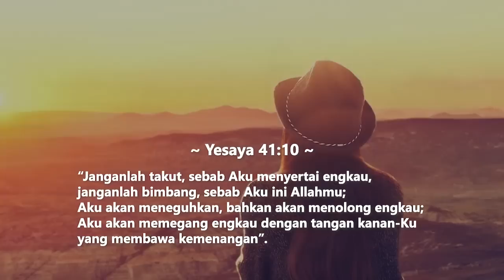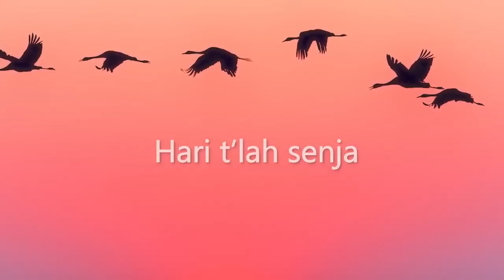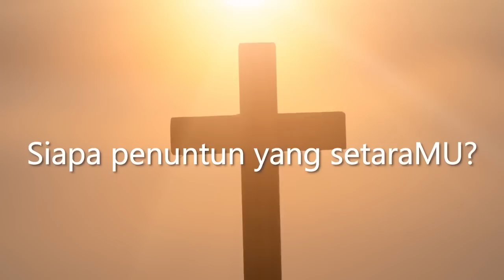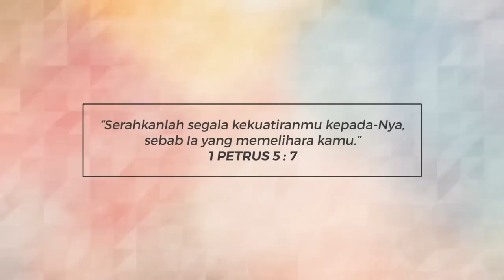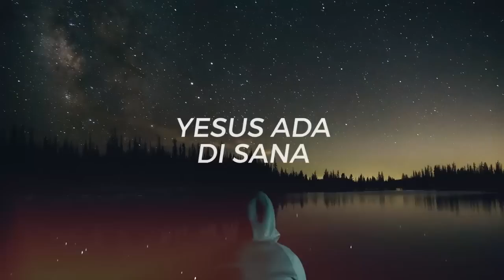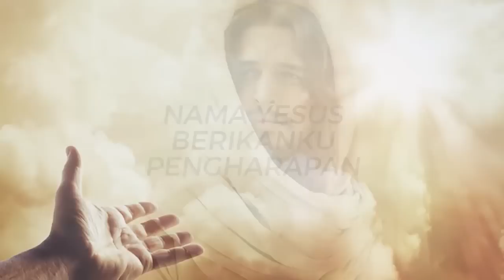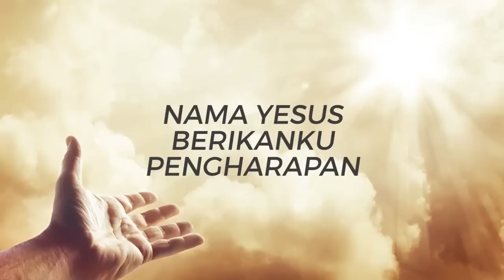September 27 • Tinggal Sertaku - Hanya Nama Yesus // Daily Worship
September 27 - 2 Songs - Daily Worship

1. tinggal sertaku - Herlin Pirena 0:00
2. hanya nama Yesus - Jeffry Rambing 2:56